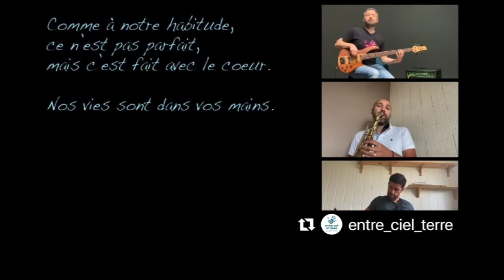Ma Vie Est Entre Tes Mains (Le groupe vocal Entre Ciel Et Terre invite Myra Maud)